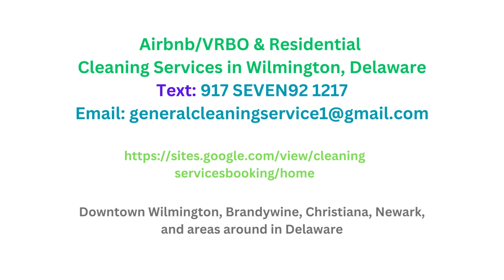Cleaning Services in Wilmington, Delaware | Airbnb/vrbo | Short-Term Rental/Residential